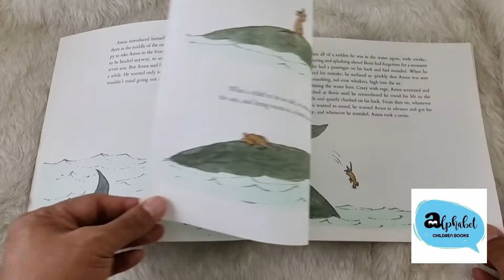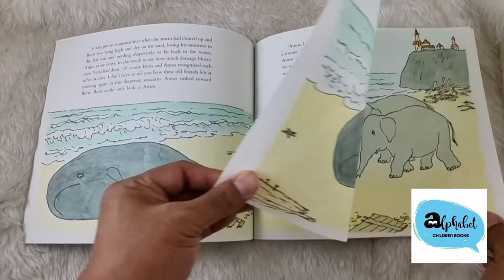Amos & Boris by William Steig